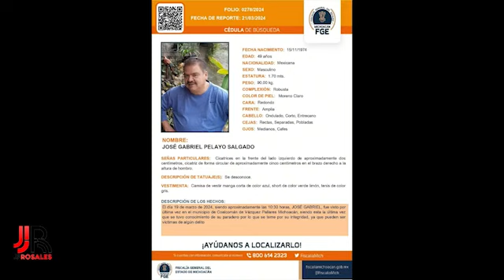Se están llevando acabo actos pertinentes para ubicar a José Gabriel Pelayo